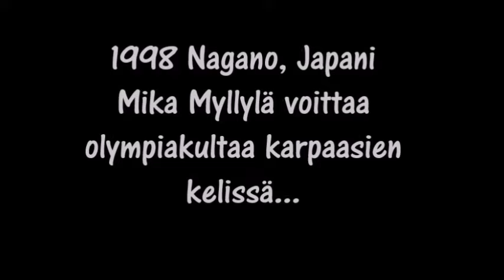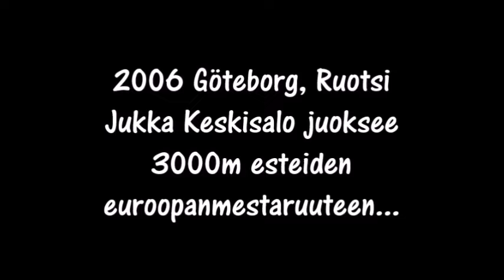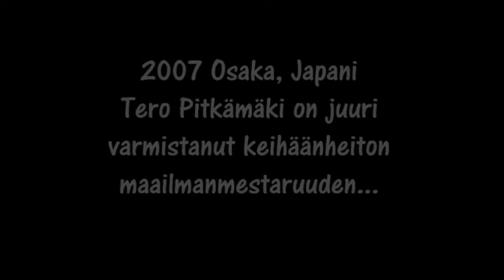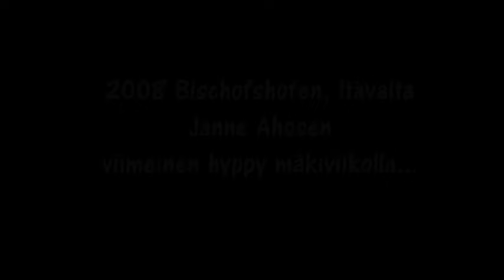Sykähdyttäviä urheiluhetkiä 1990-2010